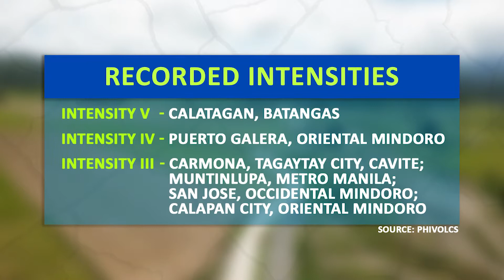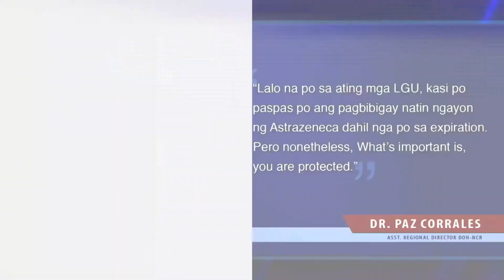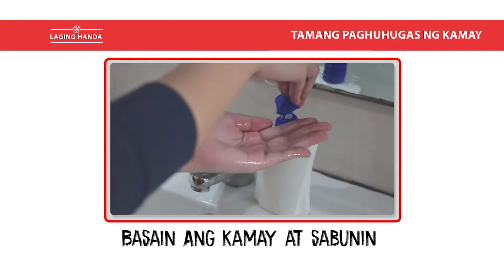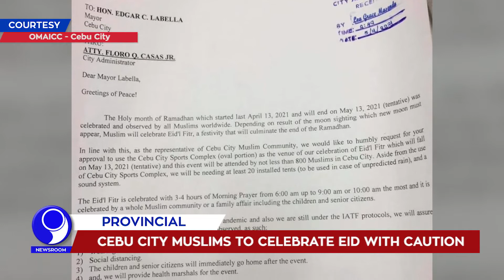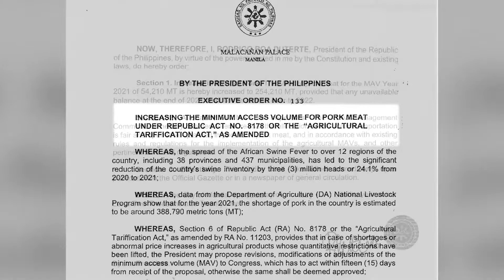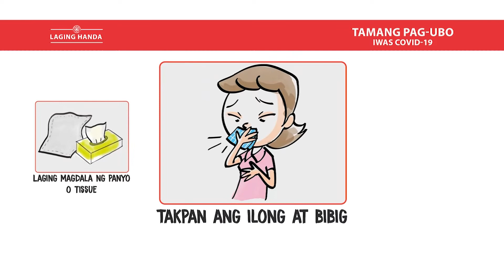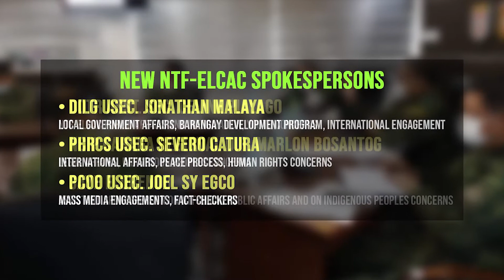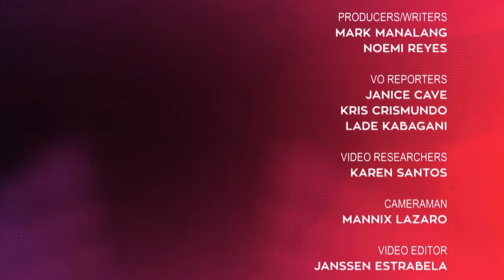「 PNA Newsroom 」 2021.05.12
WATCH: In today's (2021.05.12) episode of PNA Newsroom:

• Magnitude 5.8 quake jolts Occidental Mindoro
• 25M ‘most vulnerable’ eyed for inoculation
• Julian Felipe reef in PH EEZ: DFA
• Pangasinan artists, police team up for ‘bayanihan’